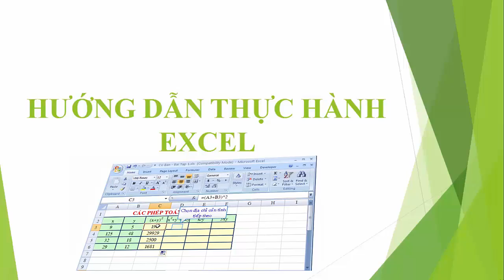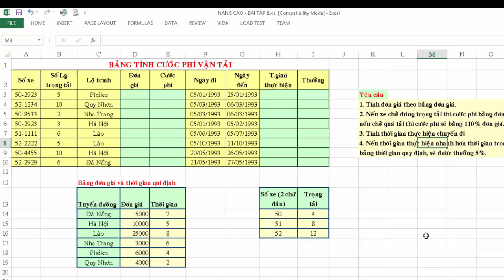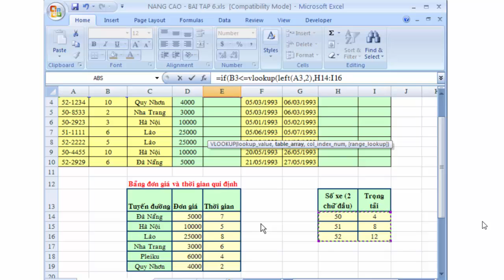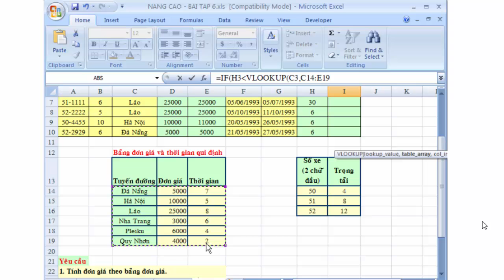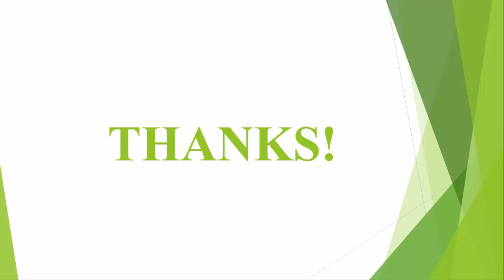[Thực hành excel] – Bài tập thực hành excel bảng tính cước phí vận tải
Video Bài tập hướng dẫn thực hành excel phần nâng cao:
1. Bài tập hướng dẫn thực hành phần nâng cao
Các ví dụ sử dụng các hàm vlookup,hlookup,match,index,sumif,countif,if…
Bài tập về sản phẩm xuất nhập khẩu,cho thuê video băng đĩa, bảng thông kê nhiên liệu, danh sách đăng ký thuê phòng, tính chi phí vận tải,Bảng lương giáo viên,Bảng thanh toán tiền điện,tính lương nhân viên,kết quả tuyển sinh, LOOKUP FUNCTIONS,bảng chi tiết mua xe gắn máy,bảng tiêu thụ nhiên liệu,bảng tổng kết nhập xuất nông sản,bảng chi tiết mặc hàng may mặc,tính tuổi
2. Link download bài tập thực hành tại: